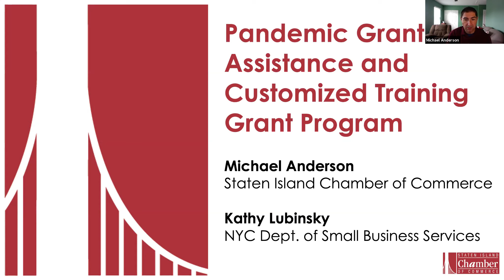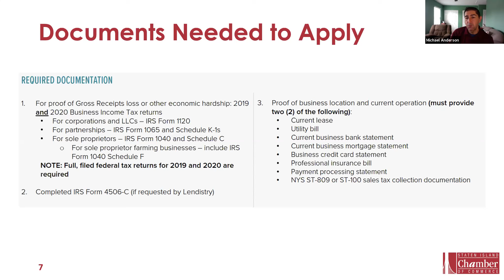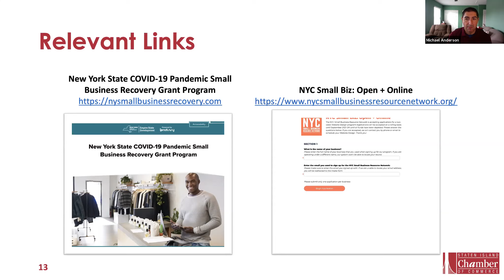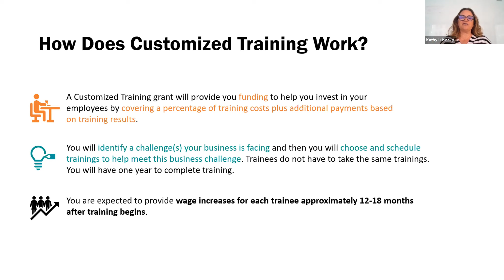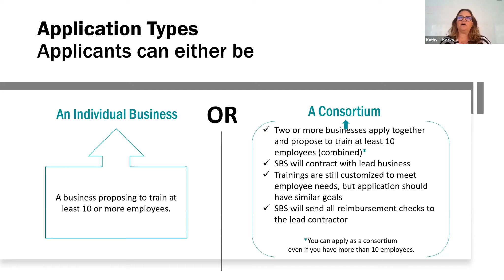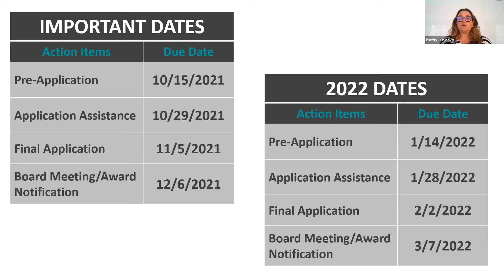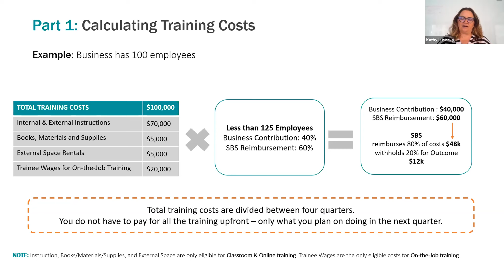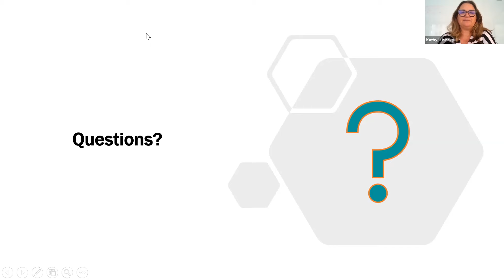Customized Training Grant Program and Pandemic Grant Assistance Webinar (9/15/21)